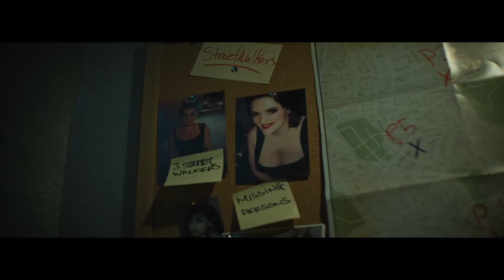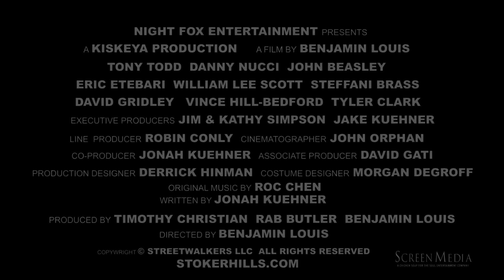Stoker Hills Official Trailer